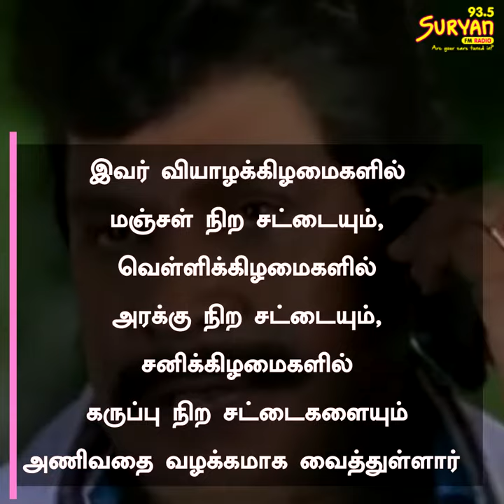Interesting facts about Vadivelu | Comedy | Kollywood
We bet you didn't know about these facts about legendary comedian Vadivelu.